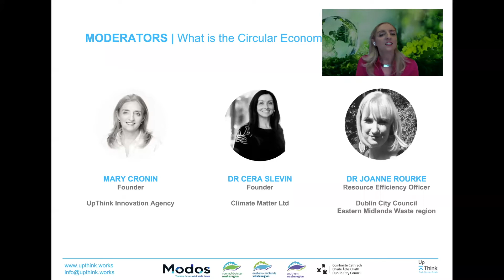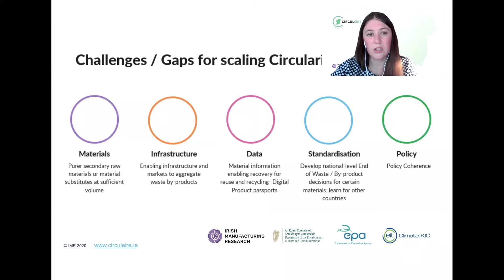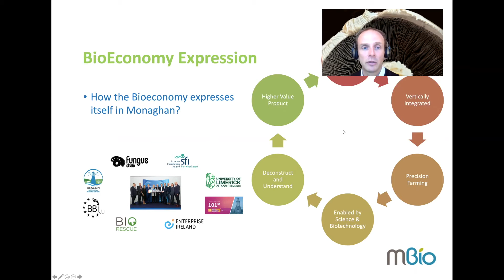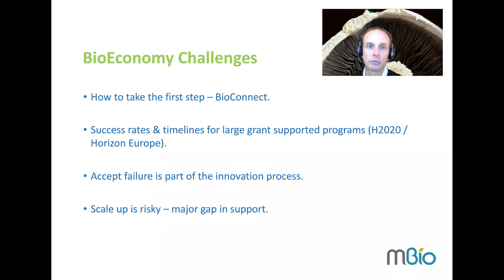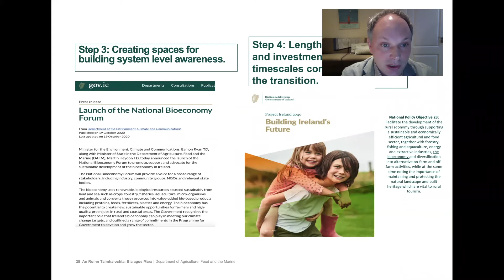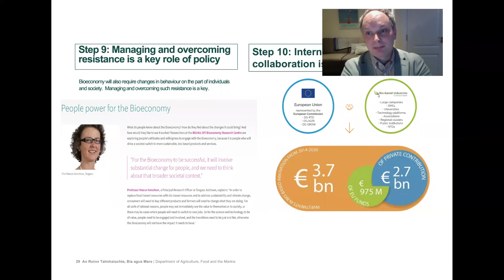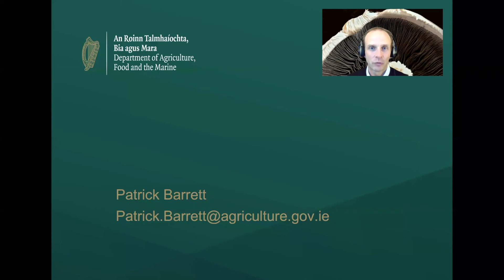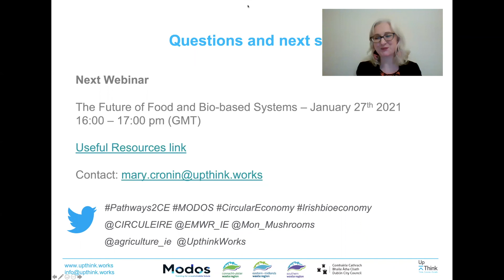Pathways to the Circular Economy Webinar 1 - What is the Circular Economy?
What is the Circular Economy?
20 Jan 2021